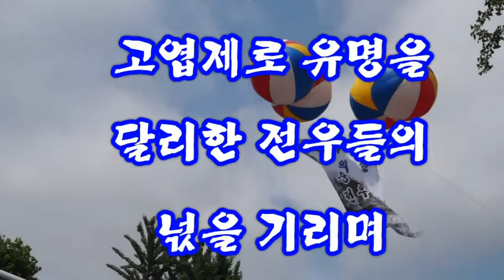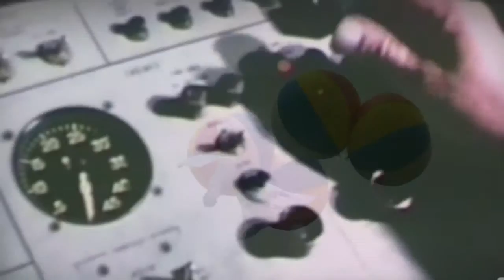제17차 고엽제만남의장 (2부)